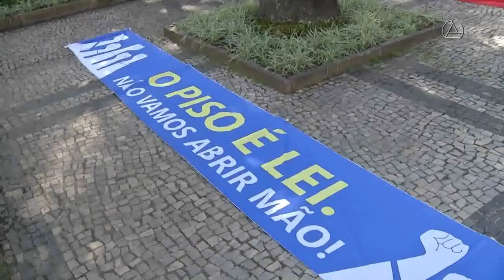SERVIDORES DA EDUCAÇÃO REALIZAM NOVO PROTESTO CONTRA GOVERNADOR ROMEU ZEMA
| MINAS GERAIS |